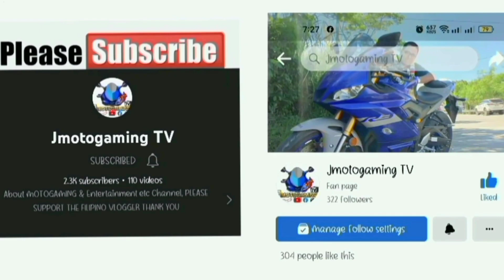Red Dead Redemption 2 Storyline, Epilogue Part II: An Honest Day's Labors